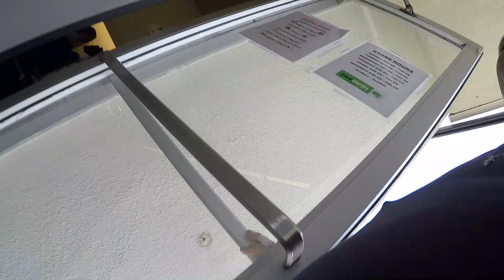Thrifting With Daniel in San Bernardino County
Daniel Goes to a few Thrift Stores in the San Bernardino County of Southern California. see What he finds for Ebay and Mercari